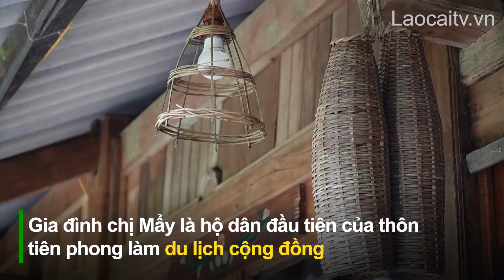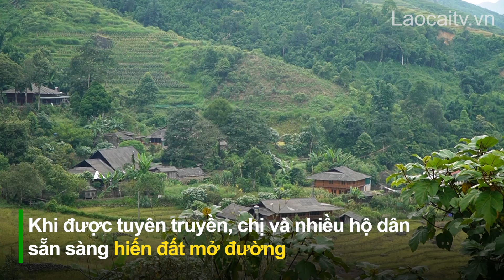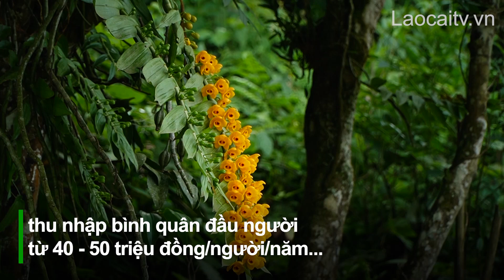Xây dựng làng bản văn hóa gắn với phát triển du lịch cộng đồng | THLC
Laocaitv.vn - Với 100% đồng bào dân tộc Dao, thôn Tả Chải Dao, xã Tả Van, thị xã Sa Pa vẫn gìn giữ gần như nguyên vẹn bản sắc văn hóa truyền thống. Để hình thành Làng văn hóa - du lịch mang nét đặc trưng của người Dao Sa Pa, công tác dân vận khéo đang được cấp ủy, chính quyền và các tổ chức chính trị - xã hội đẩy mạnh, nhằm phát huy vai trò chủ thể của người dân trong xây dựng nếp sống văn hóa mới gắn với phát triển du lịch cộng đồng.

Đài Phát thanh - Truyền hình Lào Cai